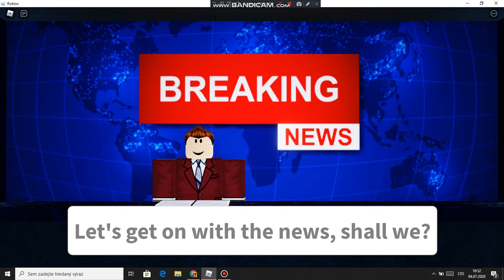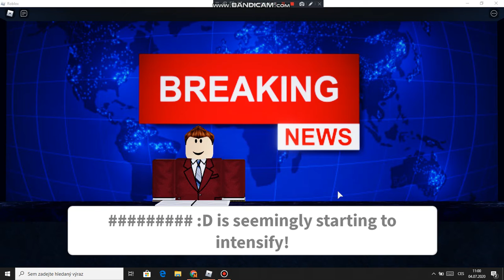Musím kýchat na lidi :O.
pokud budete chtít další díl tak určitě zanechte like a jestli chcete můžete mi poradit v komentářích.